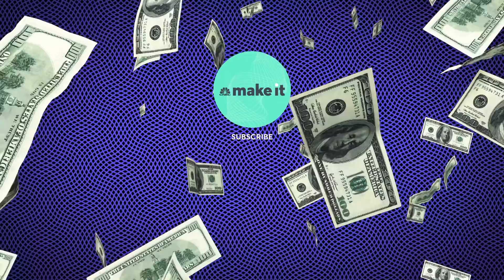Jack Welch Shares The Secrets To Professional Success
Jack Welch's 20 years at General Electric elevated him as one of business' great leaders. His advice and leadership style are still sought out by aspiring managers around the world. Here are some of the tips he thinks are vital to having a 'homerun' career.

Over-deliver

When your boss asks you to do something, it's not enough to just hit the minimum requirement. "Always do more than you're asked for. Don't just do the homework assignment — do more," Welch says.

Consistently over-delivering on your assignments demonstrates that you go the extra mile and can be trusted with bigger projects and responsibilities.

Everyone is a mentor

Finding a mentor to help guide you through the obstacles and challenges that arise throughout your career can be key to your professional success.

But Welch says you shouldn't just look to your superiors or older colleagues for guidance. Finding a mentor can mean identifying someone with a skill you want to learn, not just someone with a better job title.

"Everyone is a mentor. You see somebody speak, you say 'I like the way that person speaks,' you adapt your way of doing it," Welch says. "Translate it into your way of doing things."

Be authentic

Being true to yourself as you grow professionally, rather than imitating others, can open doors.

"Authenticity is such a value that people lose sight of," Welch said. "Learn from everybody, but be yourself."

Ask how you can improve

It's one thing to work toward self-betterment, but how can you know what to improve on if you don't ask?

Welch says the first step in improving your performance is having the confidence to speak up and ask where you're lacking in the first place. "You've got to have the self-confidence to get in and say, 'What do I have to do? What am I doing wrong?'" says Welch. "Bring candor to the party right away, develop a dialogue."

If you feel your boss or job isn't contributing meaningfully to your development, even after you've asked for guidance, have the confidence to pack up and move on to your next challenge.

Don't go around your boss

Even if you're not getting satisfaction, you should never try to circumvent your boss — getting on their bad side can have lasting repercussions, even beyond your current job.

"Going around your boss is a losing strategy. It's not going to work," Welch warns.

Former Navy SEAL Jocko Willink recommends becoming your boss' ally. "Regardless of whether my boss is an amazing human being or a horrible human being," says Willinik "what I'm trying to do is build a relationship with them."

Legendary CEO Jack Welch shares his best advice for a successful career | CNBC Make It.